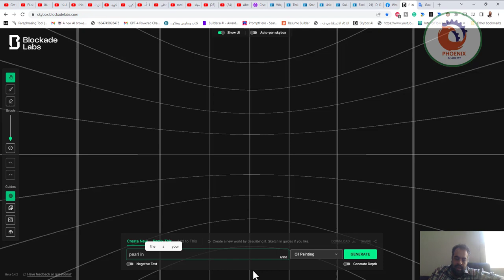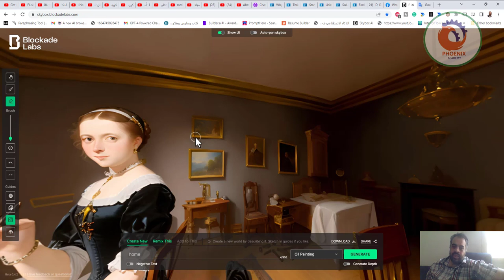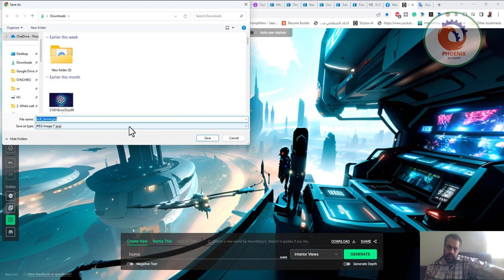أنشئ مساحة افتراضية في ثوانٍ بالذكاء الاصطناعي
❤️ روابط التواصل
✅ انستجرام